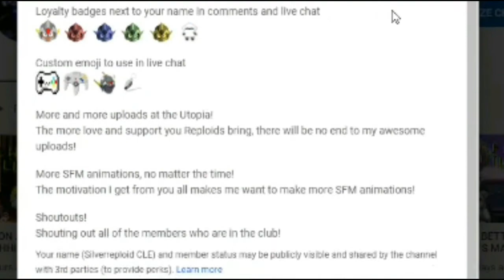MAX 최강창민 'Me, Myself & I' Special Video! REACTION!!!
Gotta admire cinemas.
(There was a misfortune made in terms of scheduling the video.  It was meant to be scheduled for Friday.)

Today's premiere, I react to the winner of this week's reaction request poll: MAX!

New poll!

MERCH!